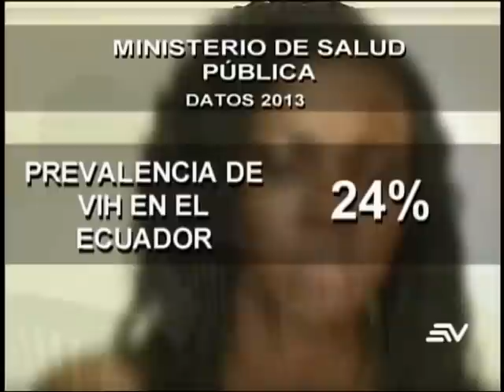Testimonio Kelly VIH - En Contacto Ecuavisa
Nuestra Beneficiaria Kelly Quintero, brinda su testimonio de Vida y lucha contra esta terrible enfermedad.
Tú tambien puedes ayudarla!

Emitido por Ecuavisa - Programa En Contacto.
Realizado por Diego Spotorno - Henry Bustamante